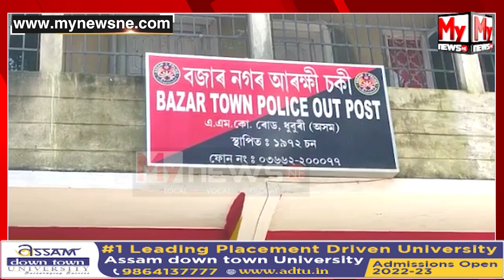এগৰাকী মাতৃৰ হিয়া ভঙা বিননি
My News NE:  এগৰাকী মাতৃৰ হিয়া ভঙা বিননি